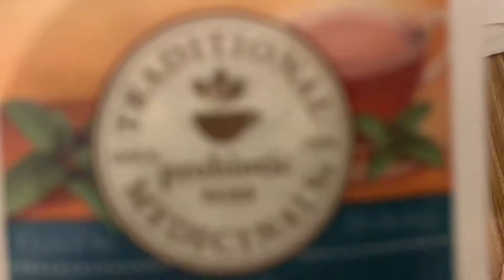What I Drink DAILY To Hit My Goals!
Hey guys! I hope you enjoyed this quick little video!

ACV Drink Recipe
-2 capfuls apple cider vinegar
-sprinkle of ground cinnamon (NOT cinnamon sugar)
-dash of cayenne pepper
-a light drizzle of your fav liquid sweetener(optional)
-lemon juice (or other citrus)
-8 To 12 oz of water